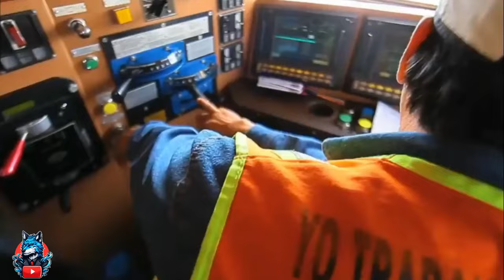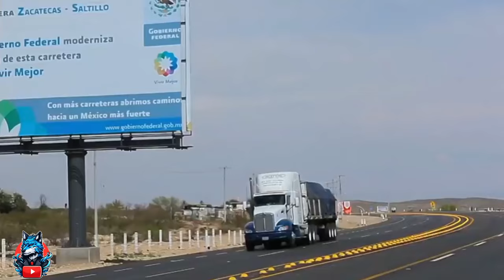Tren México Querétaro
"¡Bienvenidos a Juvixar! En este video, exploraremos el emocionante futuro del Tren de Alta Velocidad de México-Querétaro y las posibles rutas que podrían desarrollarse en los próximos años.
Sumérgete en un viaje hacia el futuro de la movilidad en México mientras exploramos las implicaciones y beneficios de este proyecto de tren de alta velocidad. Descubriremos cómo esta infraestructura transformadora podría mejorar la conectividad entre México y Querétaro, agilizando el transporte de pasajeros y promoviendo el desarrollo económico en la región.
Además, analizaremos las posibles rutas que podrían expandirse a partir de esta conexión inicial. ¿Qué otras ciudades podrían beneficiarse de este sistema de transporte eficiente y rápido? Exploraremos las opciones y las oportunidades que podrían surgir en el futuro, imaginando un panorama de movilidad más conectado y sostenible en México.
Únete a nosotros en Juvixar mientras desentrañamos los planes y visiones para el futuro del Tren de Alta Velocidad de México-Querétaro y especulamos sobre las emocionantes posibilidades que podrían surgir después. ¡Prepárate para un viaje lleno de innovación, infraestructura y exploración del futuro de la movilidad en México!
No te pierdas este video en Juvixar, donde exploraremos el futuro del Tren de Alta Velocidad de México-Querétaro y las posibles rutas que nos esperan.